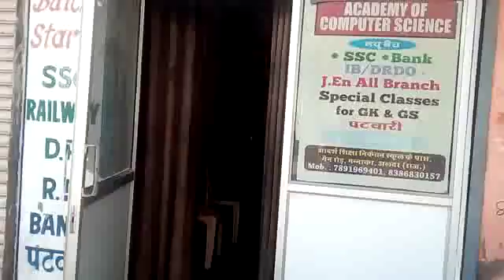11290075 ACADEMY OF COMPUTER SCIENCE ALWAR 2016 - Center Decoration